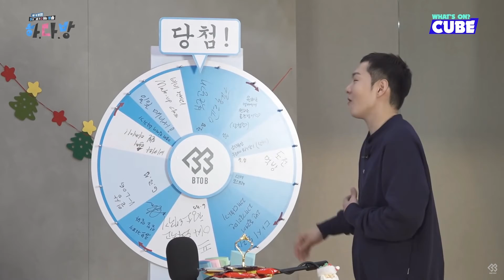(Eng Sub) [BTOB Ha.Da.Bang 하다방 #45 ] Let's just use Hangul Challenge Pt18: "too much for him"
18 Dec 2021 비투비의 하다방 (BTOB Ha.Da.Bang) #45 💙비투비 모였다 💙

*This video is for creative purposes only. Hope you enjoy this video and like BTOB since they are so talented. I had tried my best to translate their words to English but I can't guarantee 100% correct.